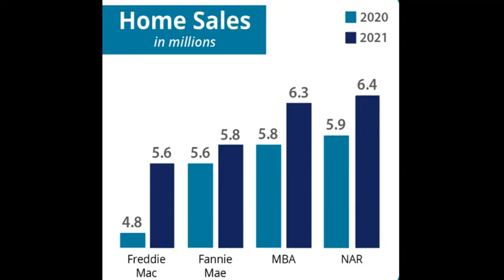Interested In Buying or Selling ~ Today May Be Right For You!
You Are Able To Buy More House Now Than Your Parents and Grandparents Did With the Historically Low Rates.